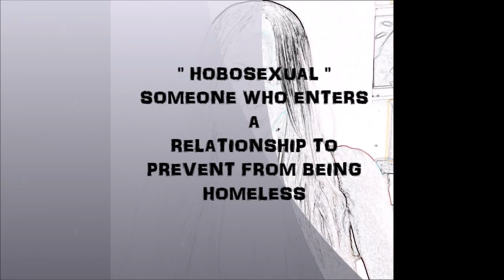HOBOSEXUAL means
HOBOSEXUAL meaning " HOBOSEXUAL " SOMEONE WHO ENTERS A RELATIONSHIP TO PREVENT FROM BEING HOMELESS